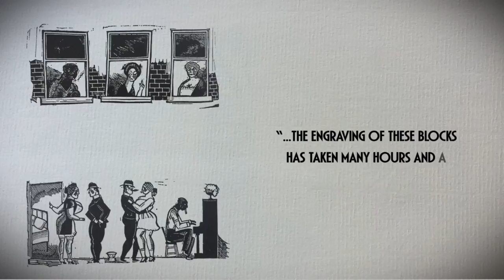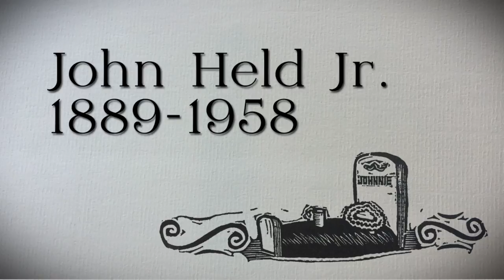Salt Lake City History Minute - John Held, Jr.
John Held Jr. was one of the most iconic and influential visual artists of the Roaring Twenties -  he was also a Salt Lake City native.